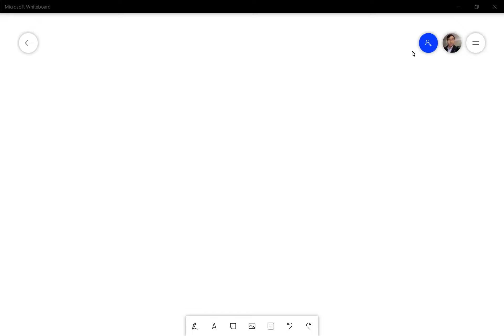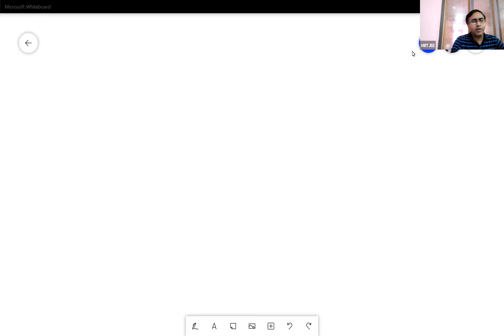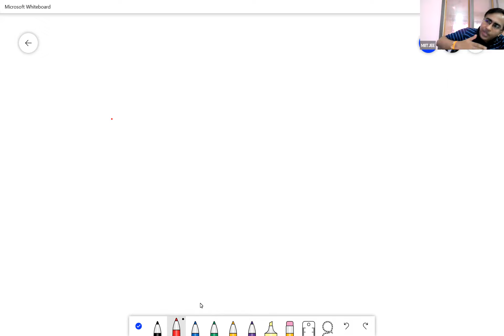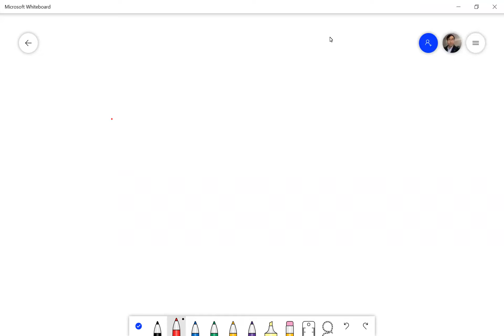Periodic table L6 2021